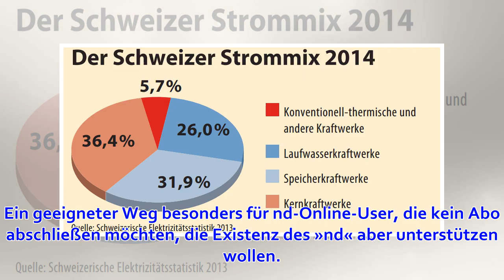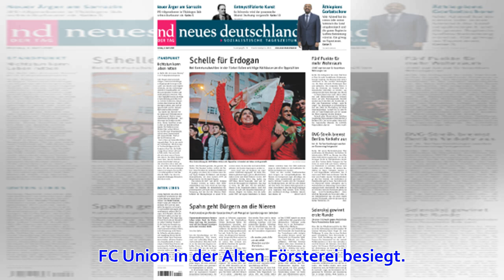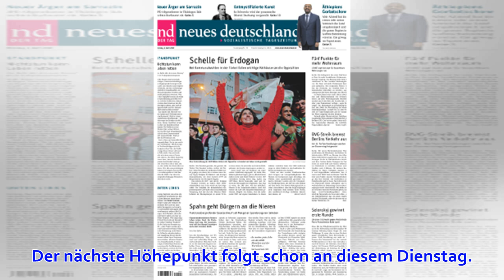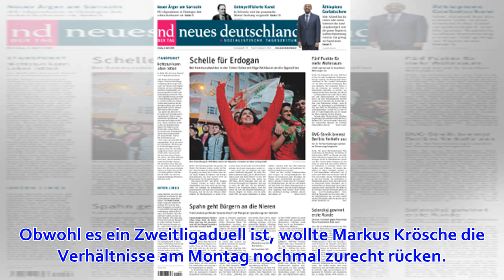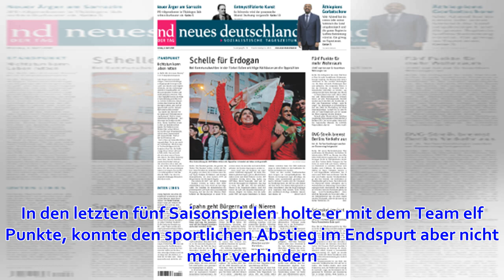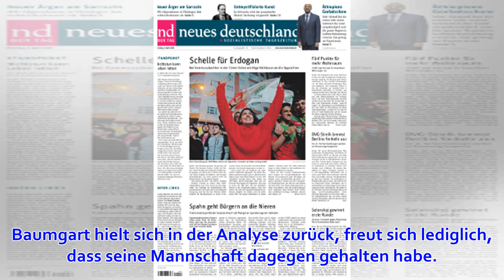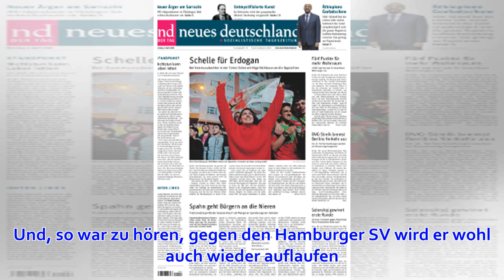Paderborn hat Großes vor (neues deutschland)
Unterstütze uns und überlasse die Informationsflanke nicht den Rechten!Mach mit! Dein freiwilliger, regelmäßiger Beitrag: Was soll das sein Wir setzen ab sofort noch stärker auf die Einsicht der Leser*innen, dass linker Journalismus auch im Internet nicht ...